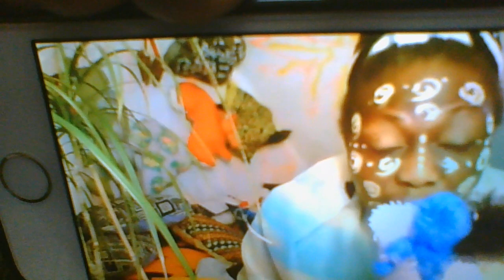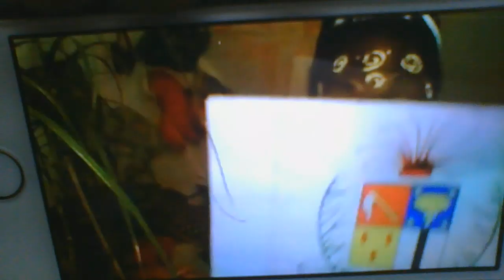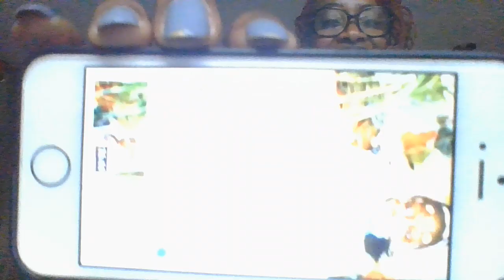KEBE-KEBE MENTALE D'ALLEMAGNE!!!!!!!!!!!!!!